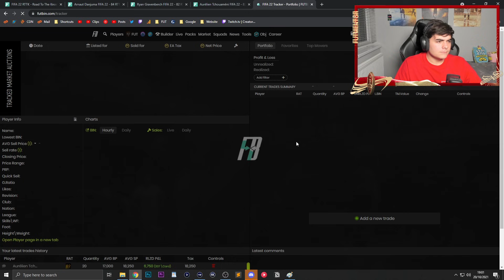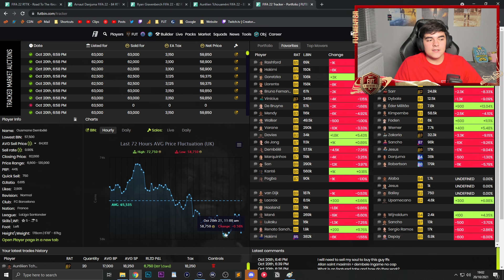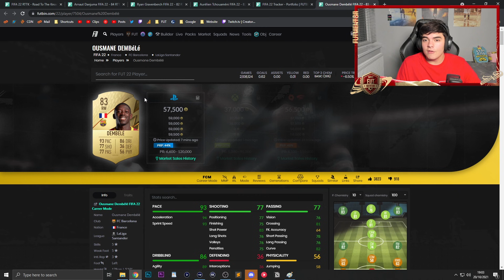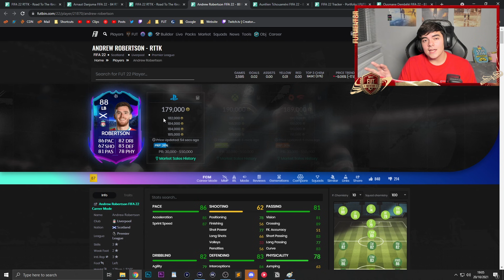HOW TO MAKE COINS IN THIS MARKET CRASH! FIFA 22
The Market Crash that we are currently in might make you feel extremely demotivated to continue trading when you are losing coins but there are some low risk trades you can try and go for.